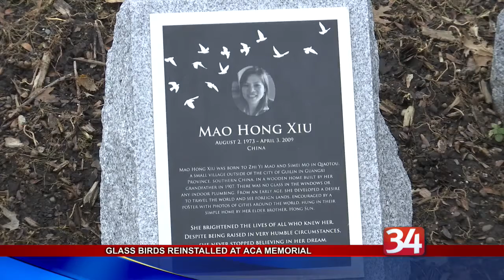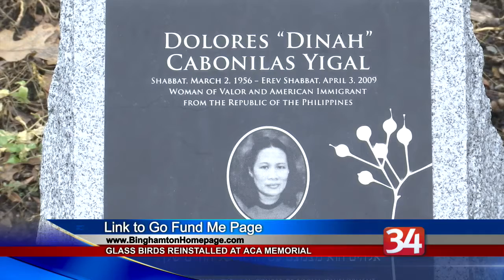Bird sculptures re-installed